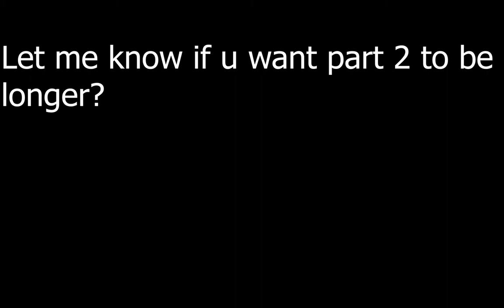Two idiots play Saints Row The Third